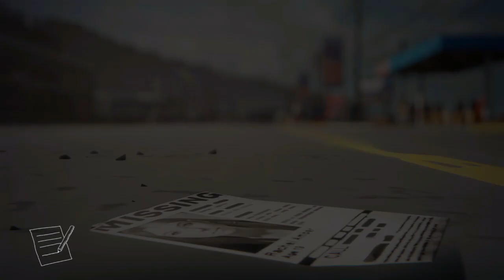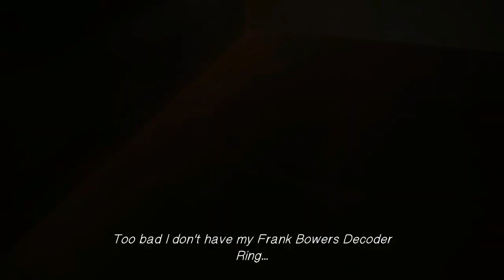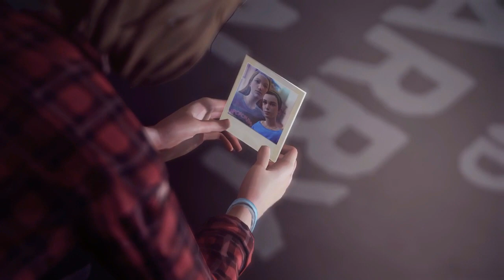DAMN GLOBAL WARMING! Dan Plays Life is Strange Episode 3 Part 5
How many birdemic references can I force into one video? Watch to find out!